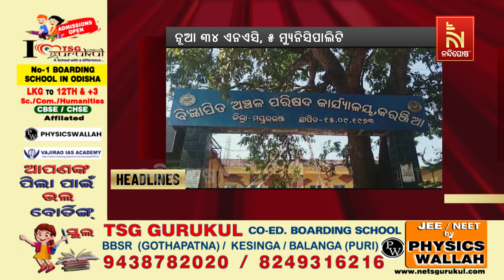Headlines @2PM | 24th February 2024 | NandighoshaTV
* DishTV Channel No: 1367
* Airtel Digital TV Channel No: 611
* TATASky Channel No: 1779
* hathw@y Channel No: 731
* Ortel Channel No: 707
* Videocon d2h Channel No: 840
* SITI Channel No: 17 & 458
* GTPL Channel No: 719
* SUN Direct Channel No: 667
* Asianet Channel No: 219